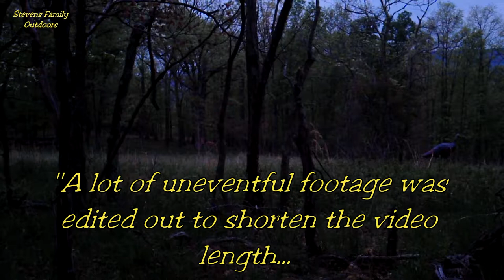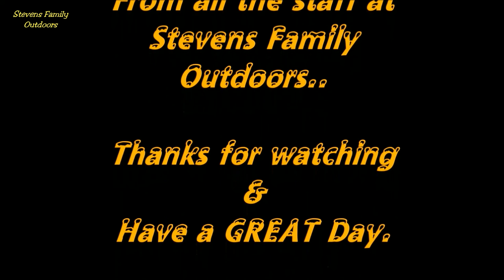Gobbler from Years Past. Ben's 2016 Spring Gobbler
Travel back in time as we go to 2016 Spring Gobblers season and watch Ben call in not one. but FIVE mature gobblers and harvest yet another impressive bird...